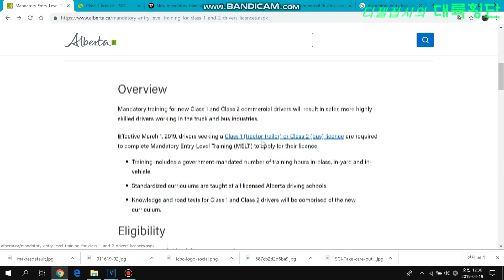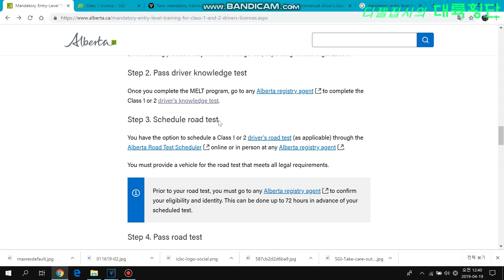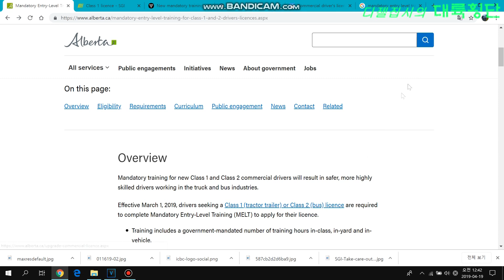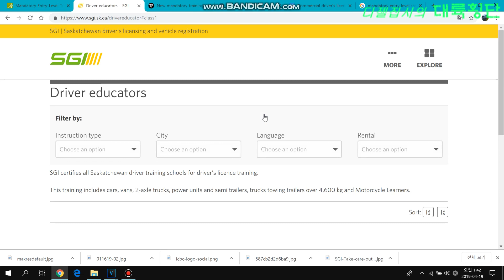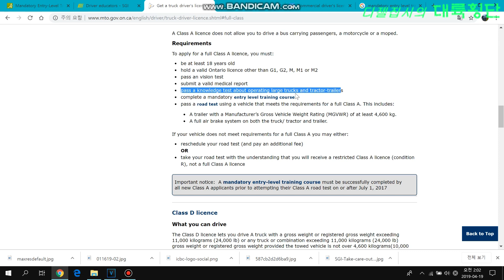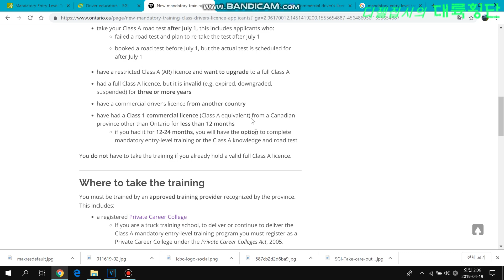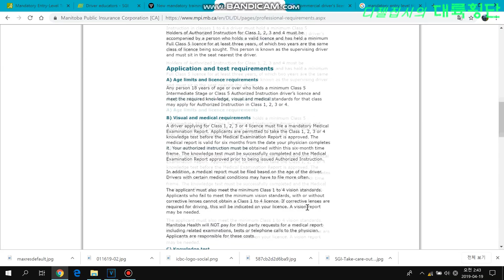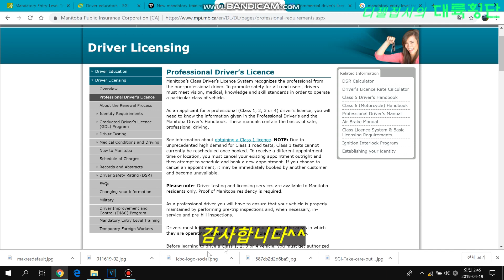[CANADA TRUCKER] [Vlog #128] MELT PROGRAM !!! 강화된 캐나다 트럭 면허 !! CLASS 1 License.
안녕하세요^^

구독은 영상을 제작 업로드함에 크나큰 용기와 힘이 됩니다^^

조아요는 여러분의 사랑이며, 싫어요 또한 관심입니다^^

감사합니다^^

1. 알버타주 CLASS 1 드라이버 핸드북(면허교재)

2. 사스카추완주 CLASS 1 드라이버 핸드북(면허교재)

3. 온타리오주 CLASS 1 드라이버 핸드북

4. BC 주 CLASS 1 드라이버 핸드북(면허교재)

5. 마니토바주 CLASS 1 드라이버 핸드북 (면허교재)

6. 마니토바 CLASS 1 Air Brake Manual